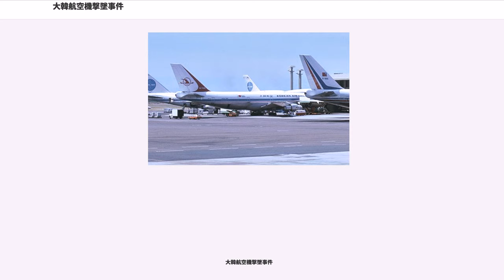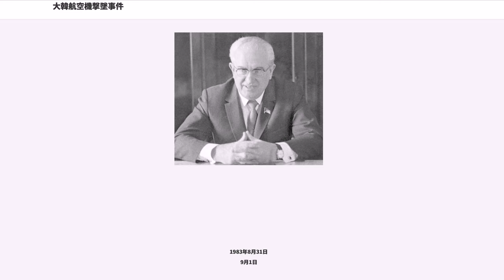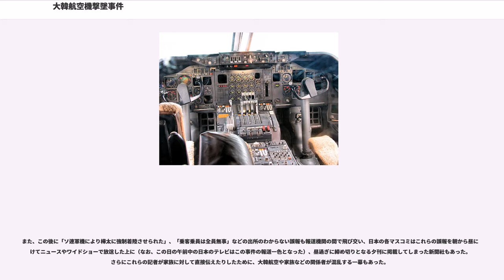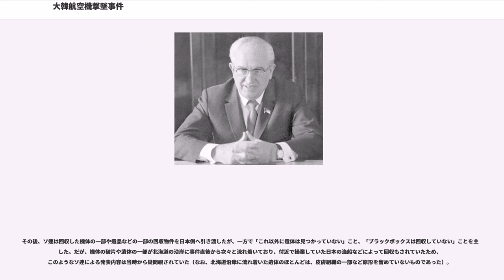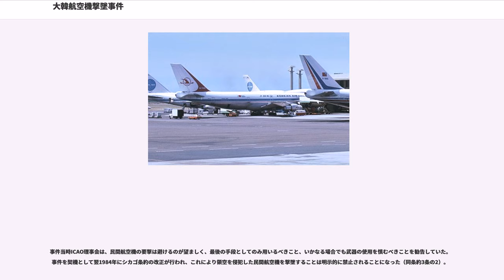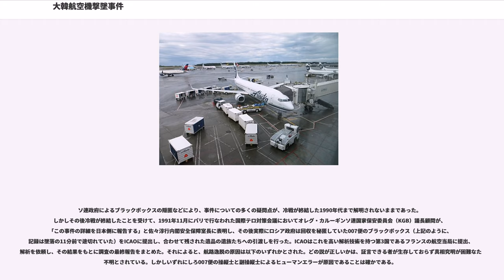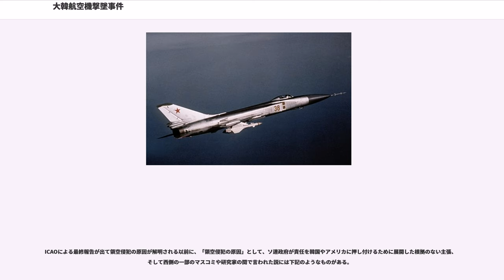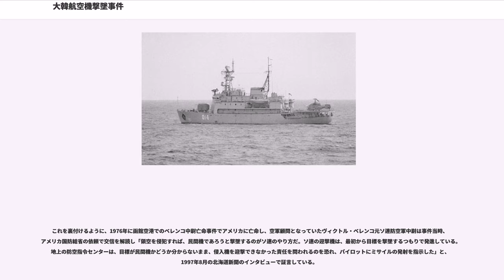大韓航空機撃墜事件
大韓航空機撃墜事件（だいかんこうくうきげきついじけん）は、1983年9月1日に大韓航空のボーイング747が、ソビエト連邦の領空を侵犯したために、ソ連防空軍 の戦闘機により撃墜された事件のこと。乗員・乗客合わせて269人全員が死亡した。

なお、大韓航空はこの5年前にも航法ミスでソ連領空（コラ半島上空）を侵犯し、ソ連軍機に迎撃されている（大韓航空機銃撃事件）。

日本で大韓航空機事件と呼ぶ場合この事件の事を指す場合と、1987年11月29日の大韓航空機爆破事件のことを指す場合に分かれるが、両事件は全く異なるものであるので注意が必要である。

大韓航空007便は、アメリカ・ニューヨークのジョン・F・ケネディ国際空港を出発し、アラスカのアンカレッジ国際空港を経由、大韓民国・ソウルの金浦国際空港に向かう、当時週4便で運航されていた定期便であった。なお、この便は1979年4月に開設されたもので、事故機には「I LOVE NEW YORK」というステッカーが貼られていた。

当日使用された機体はボーイング747-230（機体記号HL7442）で、ファーストクラスとエコノミークラスの2クラスが用意され、乗客240人、乗務員は千炳寅（チョン・ビョンイン）機長以下29人（うち6人が「デッドヘッド」= 業務移動のため乗務した非番の乗務員）であった。なお、乗客乗員の国籍は下のとおりである。

発着国の韓国人とアメリカ人の乗客が多くを占めたが、ソウルで乗り継ぎ自国へ向かう日本、中華民国、フィリピン、当時はイギリスの植民地であった香港の乗客も多かった（なおフィリピン人のうち、4人は在日在住者で、そのうちの1人は、横浜市のセント・ジョセフ・インターナショナル・カレッジに通学する小学生であった。また、カナダ人のうち1人は鹿児島市のラ・サール中学校・高等学校の関係者であった）。

また、業務渡航客から観光客まで幅広い層が利用する路線であったことから、中東から帰国する出稼ぎ労働者が、その犠牲者の多くを占めた1987年の大韓航空機爆破事件と比べると、犠牲者の年齢層も幅広い（日本人の犠牲者で最年少は3歳の男児だった）。

なお日本人乗客の多くは、日本航空やパンアメリカン航空の直行便に比べて、航空券が安価な大韓航空を使い、金浦国際空港を経由して日本へ帰国する観光客や留学生であった。

※時刻は東京/ソウル時間（UTC+9）。

1983年8月31日
9月1日

航路を外れた007便は、航空自衛隊の稚内レーダーサイトにより観測されていた。ところが、この時点で洋上飛行中（のはず）であった007便はATCトランスポンダから識別信号を発しておらず、航空自衛隊は007便を「ソ連国内を飛行する所属不明の大型機」として、その周りに飛行するソ連軍戦闘機を、「迎撃訓練を行う戦闘機」として扱った。

これとは別に、陸上幕僚監部調査部第2課別室（通称「調別」、電波傍受を主任務とする部隊）は、ソ連の戦闘機が地上と交信している音声を傍受。「ミサイル発射」のメッセージを確認したが、この時点ではソ連領土内での領空侵犯機に対する通常の迎撃訓練が行われていると考えており、実際に民間機が攻撃されていたという事実は把握していなかった。この録音テープは、後にアメリカがソ連に対し撃墜の事実を追及するために、中曽根康弘首相の判断で日本国政府からアメリカ合衆国連邦政府へ引き渡している。

撃墜直後、稚内のレーダーサイトは所属不明機の機影が突然消えたことを捉えた。行方不明機がいないか日本、韓国（大邱）、アメリカ（エルメンドルフ）、ソ連（ウラジオストク）の各航空当局に照会したところ、前記の3国からは「該当機がない」との返答を受け、ソ連からは返答がなかった。

ミサイル命中の30秒後、それまで007便を通信管制していた東京航空交通管制部に雑音が混じった007便からの呼び出しが入ったが、そのまま連絡が途切れた（「急減圧により緊急降下する」旨の交信の内容は、鈴木松美の音声分析により判明）。代わりに呼びかけを依頼された、付近の飛行機からも007便へは無線が通じなかった。

9月1日の朝の時点で日本政府が、大韓航空機が「サハリン沖」で行方不明になったことを公式発表し、午前7時前後には日本のテレビやラジオでは「ニ...